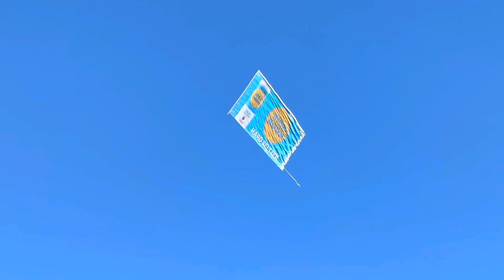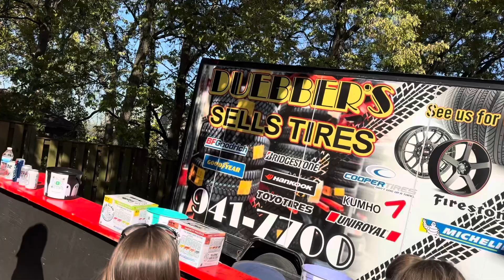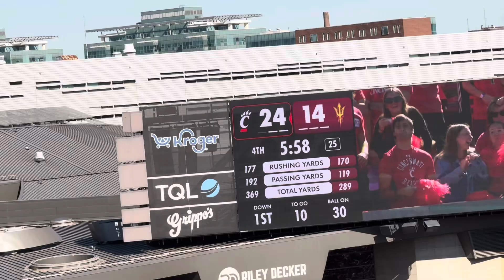University of Cincinnati homecomming!